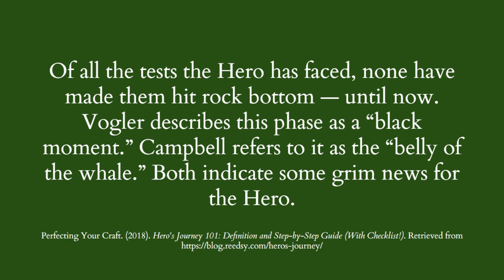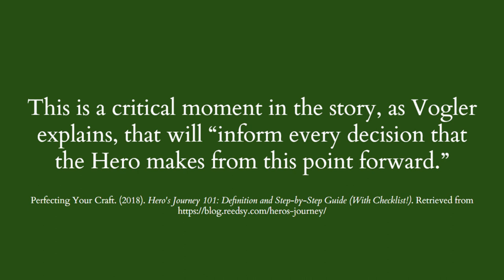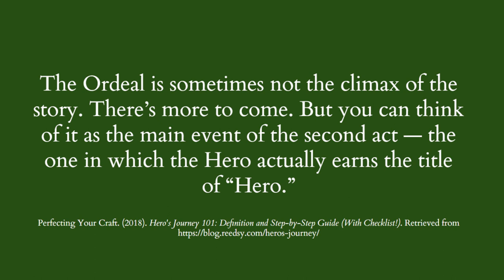Hero's Journey Part 4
What does it take to be a hero? Completing the 12 steps of the hero's journey, of course! In this video, I talk about stages 8 and 9: The Ordeal and The Reward.

Printed Sources:
Campbell, J.(1949). The Hero with a Thousand Faces. Princeton, NJ: Princeton University Press.
Vogler, C. (2007). The Writer's Journey: Mythic Structure For Writers. Studio City, CA: Michael Wiese Productions.